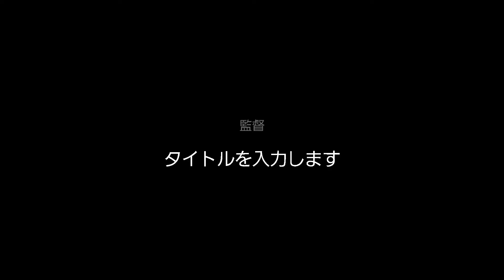柔術体験談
kenntonokakutouginikki